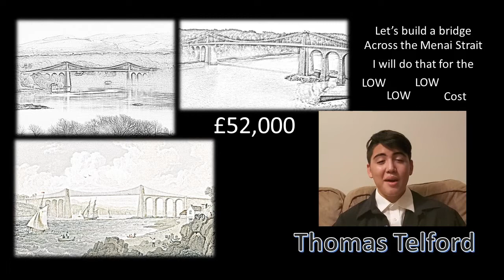Thomas Telford MYP History Ad